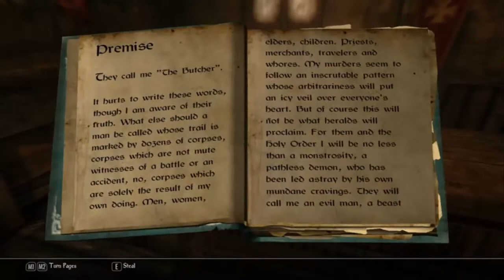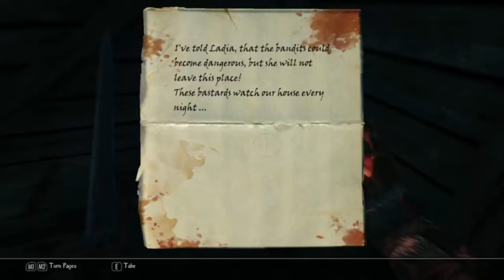Enderal: Forgotten Stories- (#5) Po śladach Yero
Enderal: Forgotten Stories to totalna konwersja do Skyrim, osadzona we własnym świecie z własną fabułą i historią. Oferuje wciągający otwarty świat, w którym gracz może eksplorować, ulepszone systemy umiejętności i mechanikę rozgrywki oraz mroczną, psychologiczną fabułę z wiarygodnymi postaciami.